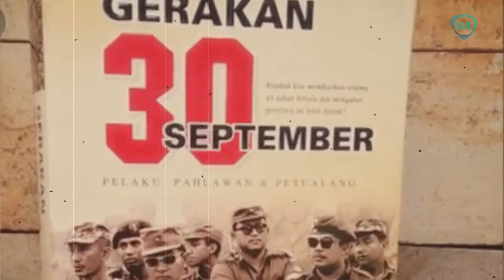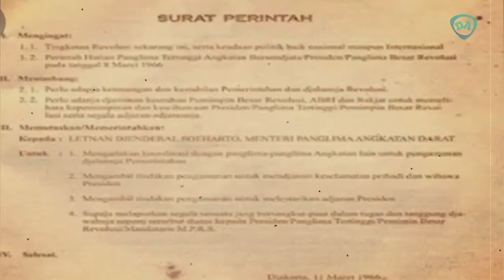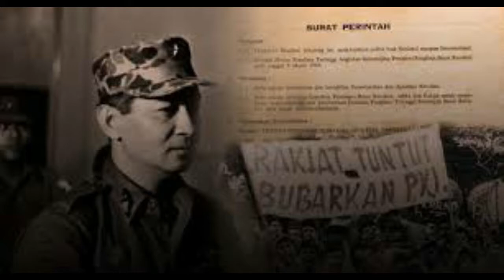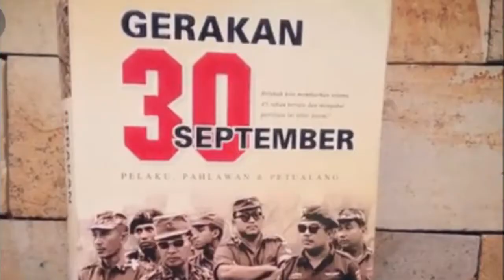Di Mana Soeharto saat Malam Jahanam G30SPKI, Kenapa Dirinya Bisa Selamat?